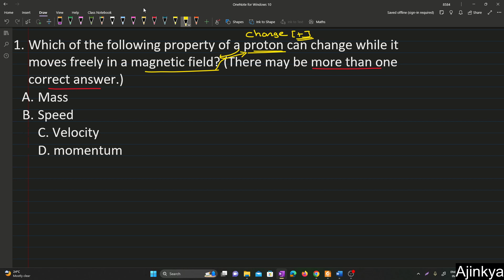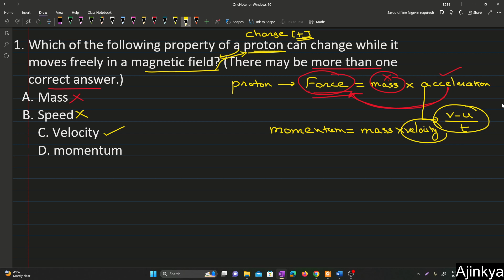CBSE Class 10 NCERT Ch 12 Magnetic Effects Intext 1 Which of the following property of a proton can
Intext Questions (Textbook Page No. 203 and Page No. 204)
1. Which of the following property of a proton can change while it moves freely in a magnetic field? (There may be more than one correct answer)
a. Mass
b. Speed
c. Velocity
d. momentum

Dive into the magnetic world of CBSE Class 10 Chapter 12, "Magnetic Effects of Electric Current," with our comprehensive NCERT solutions video! 📘🔍 In this tutorial, we guide you through each exercise, providing step-by-step solutions to enhance your understanding of magnetic fields, electromagnetism, and the fascinating effects of electric currents. Whether you're preparing for exams or simply seeking a deeper grasp of the topic, this video is your key to success. 🌐🔗